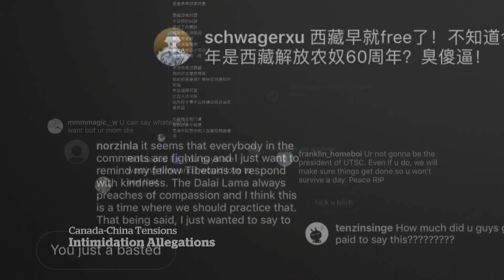China accused of harassing its critics in Canada and abroad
China’s human rights record has come under increased scrutiny ahead of the 2022 Beijing Winter Olympics, but critics of the regime in Canada and elsewhere are accusing China of harassment and intimidation.